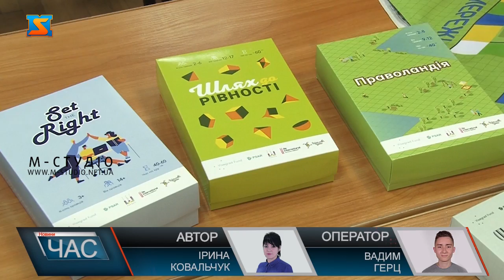Ігри з прав людини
Уявіть собі, що ви юрист, і вам потрібно вирішити важливу справу, від якої залежить доля людини. Тому треба діяти швидко та відповідально, використовуючи кейси з прав людини – це суть “Set The Right”, що у перекладі “Вибери правильне” – однієї з чотирьох авторських ігор з прав людини, яку презентували на юридичному факультеті УжНУ. Представили також «Праволандію», «(По)за законом», «Гендерна рівність». Передбачили і можливість протестувати – тобто пограти. Над створенням цих 4 авторських ігор працювали командно – по 5 осіб у кожній. Тобто до проєкту долучилися два десятка  молодих людей з різних куточків України. Ігри для різних вікових категорій протестували спочатку на дітях, студентах та дорослих. Загалом охопили майже дві сотні учасників цільової аудиторії. Усі напрацьовані матеріали у рамках міжнародного проєкту «Ігри з прав людини: Активна молодь у боротьбі за права людини» доступні безкоштовно. Щоправда онлайн, бо вдалося видати лише кілька примірників. Поки кожен охочий зможе скачати ігри і користуватися, організатори працюватимуть далі - над пошуком можливості тиражувати ігри для безкоштовного розповсюдження. Але це вже буде наступний проєкт.